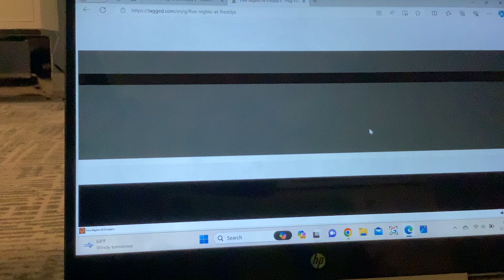Five nights at Freddy’s was in the laptop fnaf￼